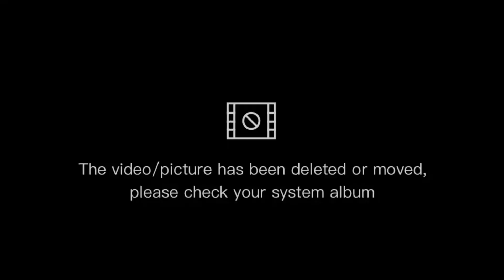Angry birds 2 - история создания и день рождение игры. Игре 6 лет, а мне 5 (((